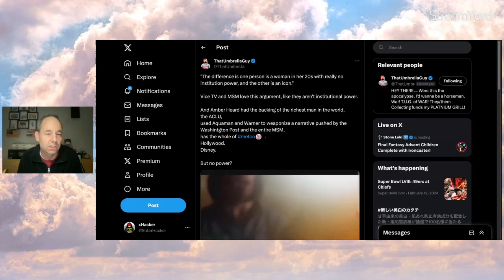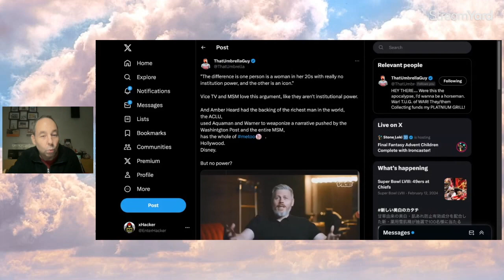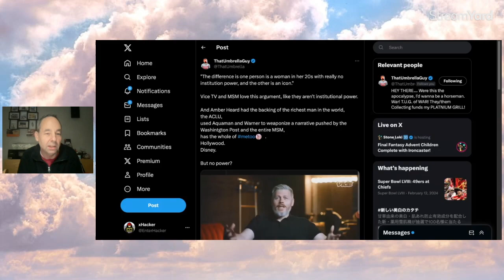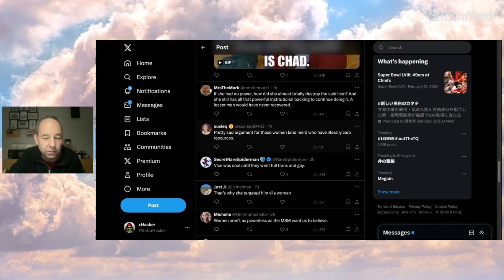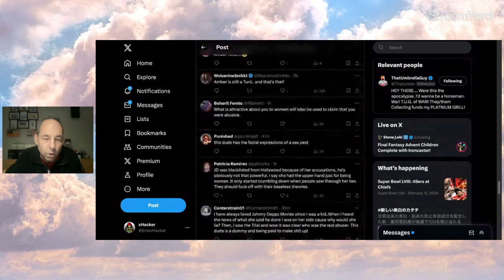VICE says Amber Heard had no power!?